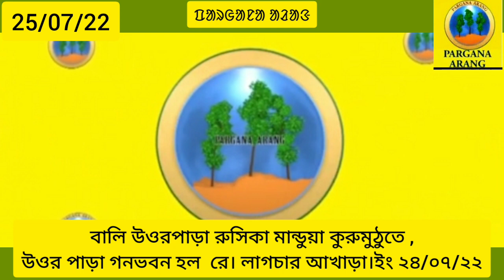Pargana Arang ᱯᱟᱨᱜᱟᱱᱟ ᱟᱲᱟᱝ news বালি উওরপাড়া রুসিকা মান্ডুয়া আ কুরুমুঠুতে,লাগচার আখড়া।ইং২৪/০৭/২২